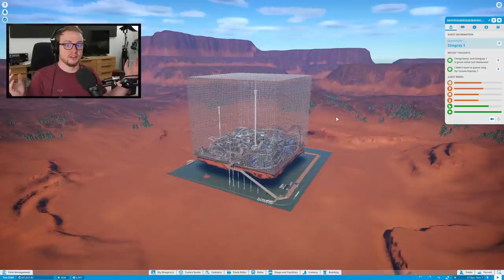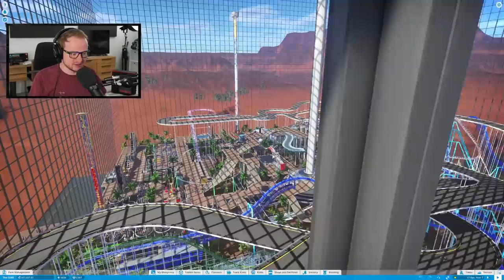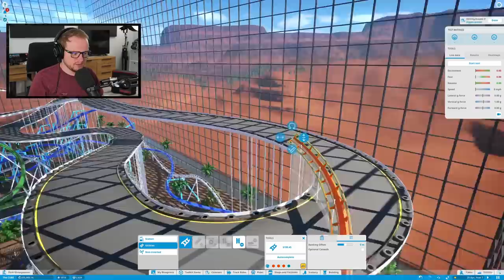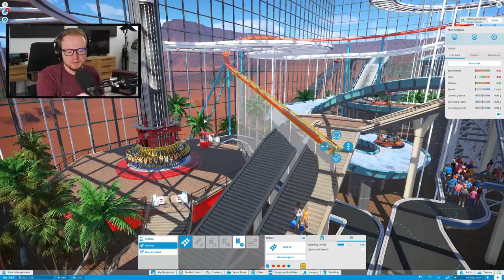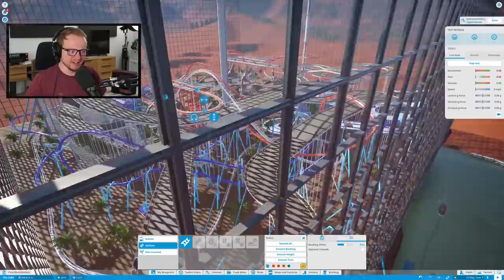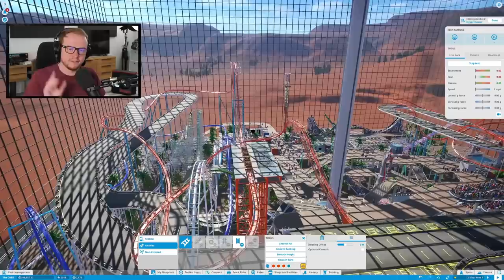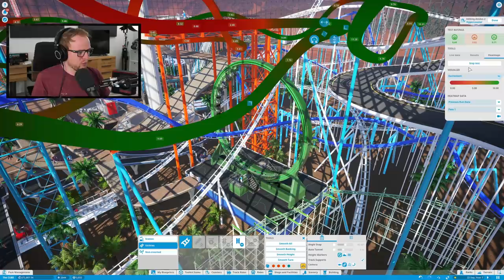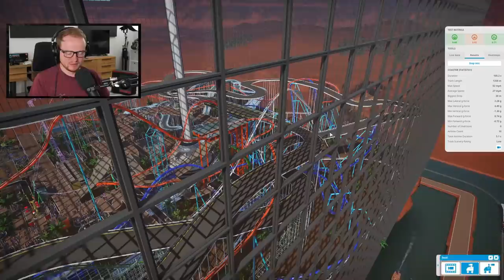I built a roller coaster that chases go karts, and it's amazing!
Planet Coaster Insane RollerCoaster vs Mega GoKart Track
We're back inside the cube and today is another great episode adding a great roller coaster that follows and goes head to head against the recently built go kart track.

Information About Planet Coaster
Planet Coaster allows you to build insane rollercoasters realistic themed parks and even creative and unique builds. Its a fantastic theme park simulation game that you should definitely check out.